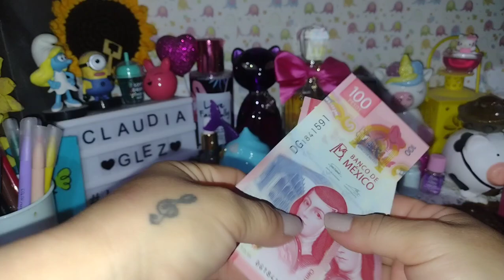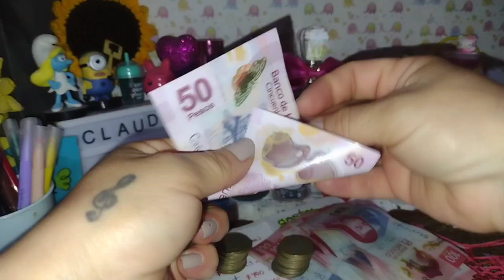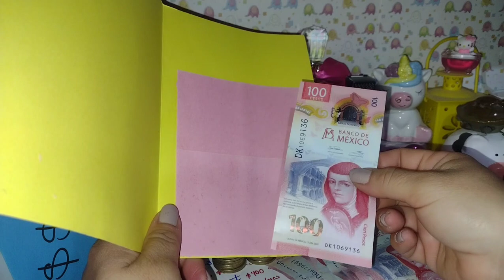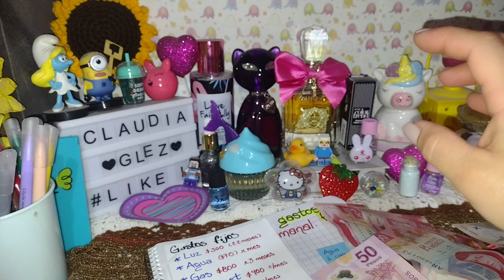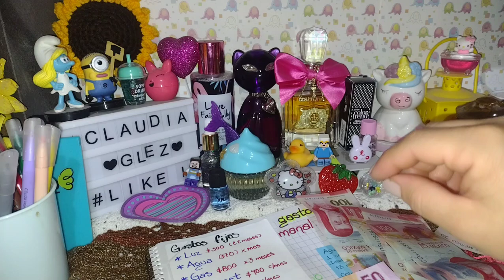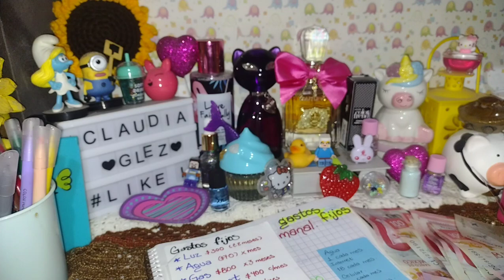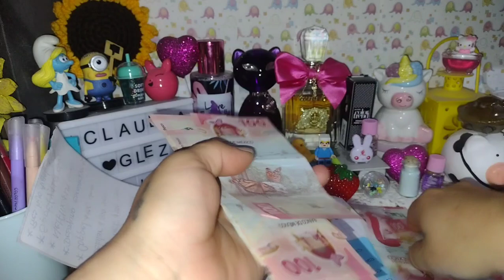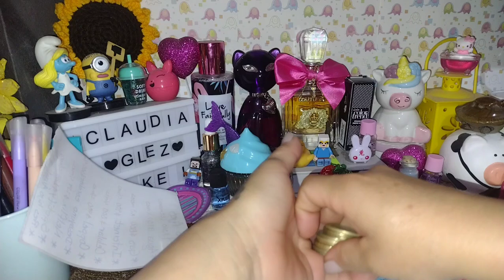sistemadesobres Organización semanal de gastos última semana de Noviembre